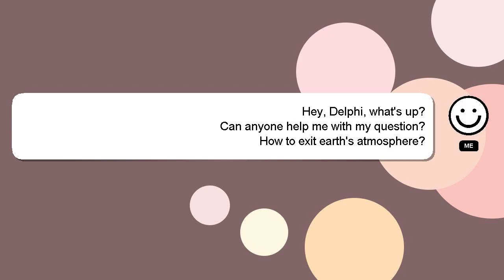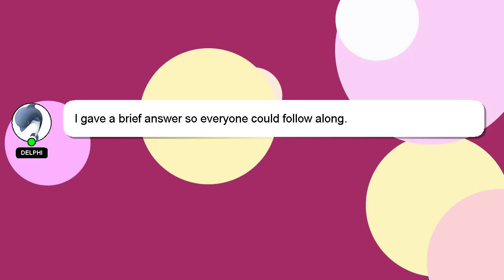How to exit earths atmosphere?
Allow me to introduce myself briefly, Howdy, my name's Delphi. I am here to help you get the answers you are seeking. - How to exit earths atmosphere?

Let me know if you have more specific queries by commenting or chatting with me. Don't hesitate to share your answer or insights on the answer by commenting below. Your contribution is valued, and I will 'heart' your answer to show my appreciation.

*2 What we are experimenting :*